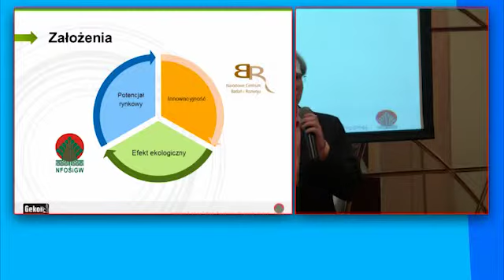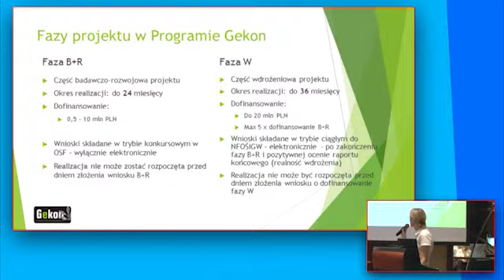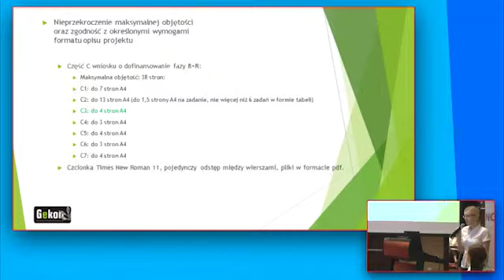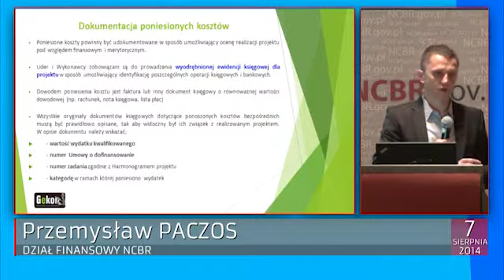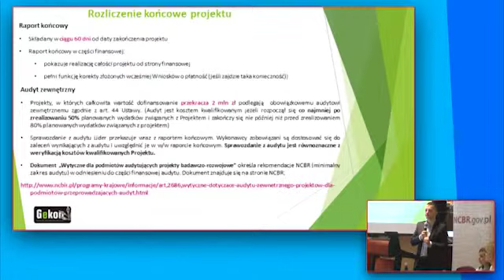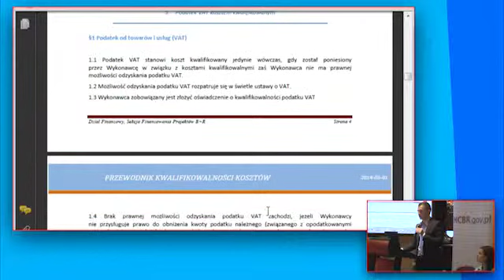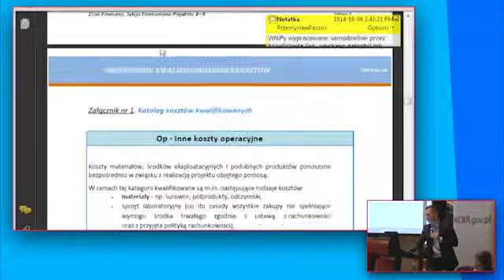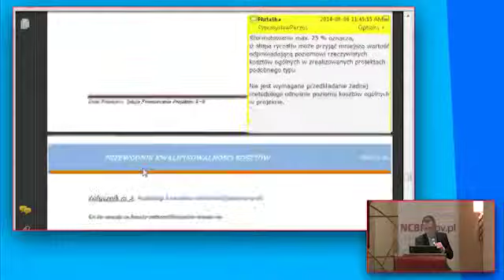Spotkanie informacyjne w ramach programu GEKON - część 1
Celem Programu Gekon jest dofinansowywanie projektów obejmujących realizację badań naukowych, prac rozwojowych oraz wdrożenie innowacyjnych technologii proekologicznych w obszarach: środowiskowe aspekty pozyskiwania gazu niekonwencjonalnego; efektywność energetyczna i magazynowanie energii; ochrona i racjonalizacja wykorzystania wód; pozyskiwanie energii z czystych źródeł oraz nowatorskie metody otrzymywania paliw, energii i materiałów z odpadów oraz recyklingu odpadów.